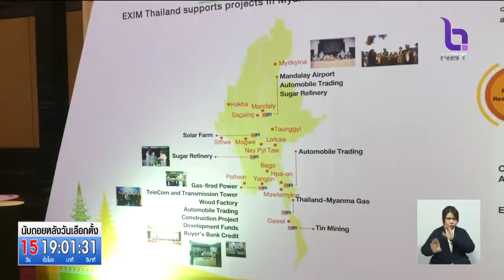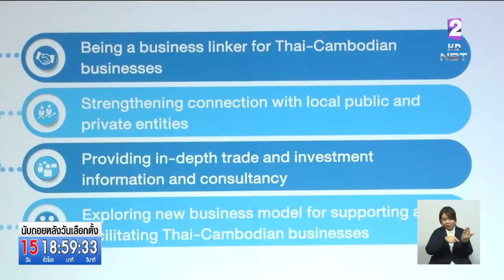'EXIM BANK'เปิดสำนักงานผู้แทนในกรุงพนมเปญ หนุนผู้ประกอบการขยายลงทุนกลุ่มCLMV สร้างโอกาสทางธุรกิจ